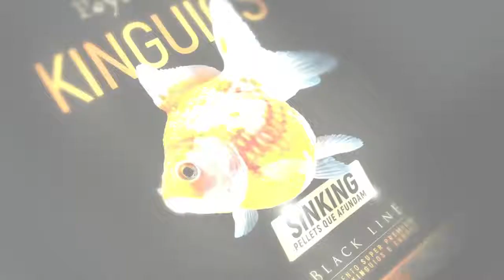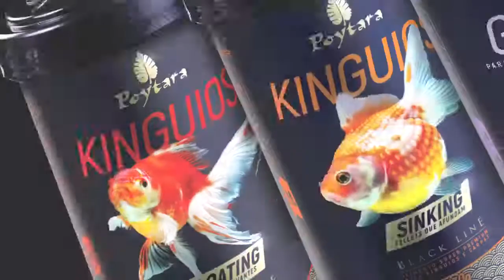POYTARA IMMUNITY GARLIC SPIRULINA BLACK LINE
Descrição
Kit Poytara Black Line composto por 1 unidade de cada modelo, são eles:

Garlic Black Line

Poytara Garlic Black Line é um alimento super premium em crisps, para todas as espécies de peixes de água doce e salgada. Contém ingredientes funcionais que auxiliam na saúde e bem-estar dos peixes evitando a proliferação de doenças e patógenos oportunistas.

Immunity Black Line

Poytara Immunity Black Line é um alimento super premium, em forma de crisps, para peixes de água doce e salgada de todas as espécies e fases de vida. Suplementada com fitoterápicos de ação anti-inflamatória, bacteriostática, antifúngica que auxiliam na saúde e bem-estar dos peixes.

Spirulina 40% Black Line

É um alimento complementar super premium em grânulos, nutricionalmente balanceado, formulado para atender aos requisitos de todas as espécies de peixes de água doce e salgada. Contém apenas ingredientes nobres e de alta digestibilidade, que promovem crescimento, aumento da imunidade e da coloração de todos os tipos de peixes.